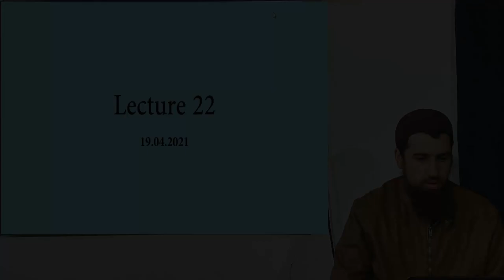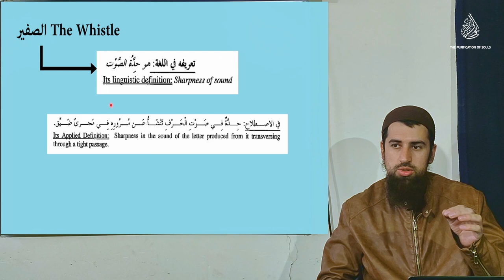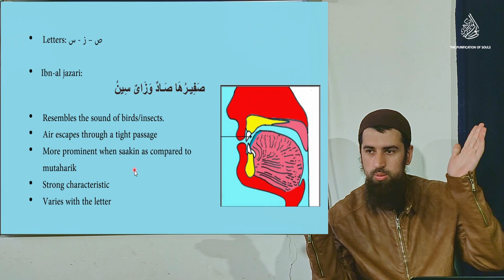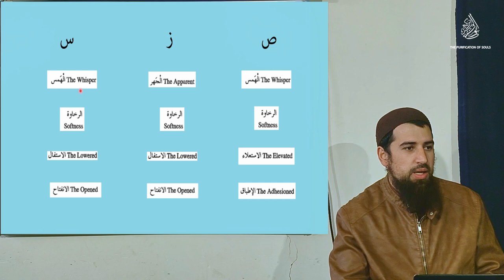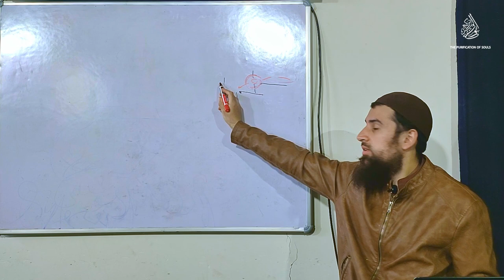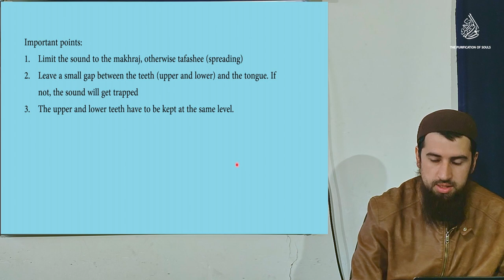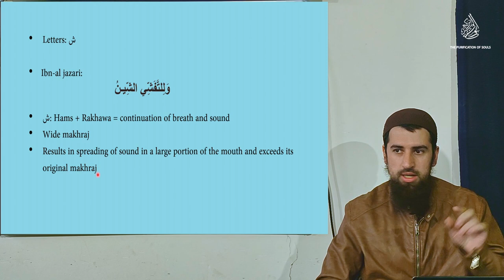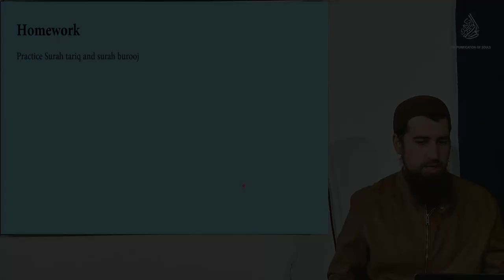Lecture 22 || Sifaat ul huroof - Safeer (Whistle) and Tafashshee(Spreading) || Tajweed Course